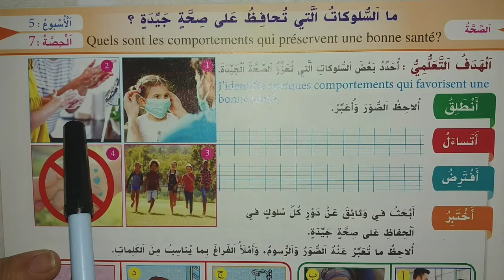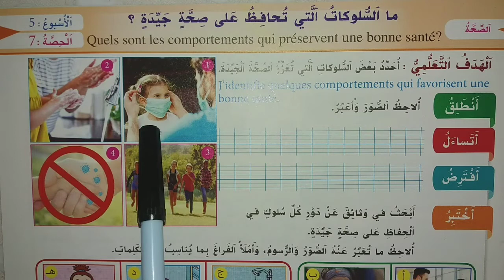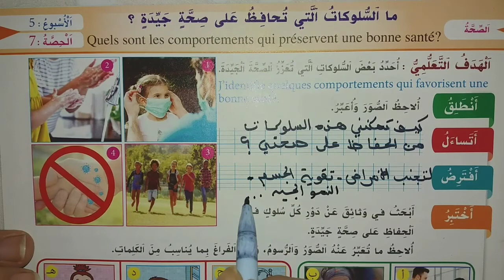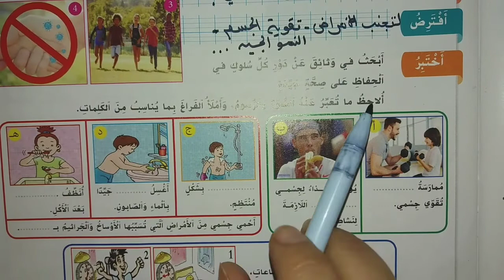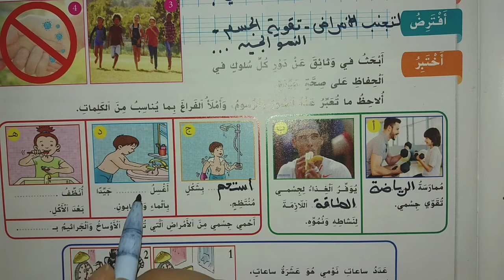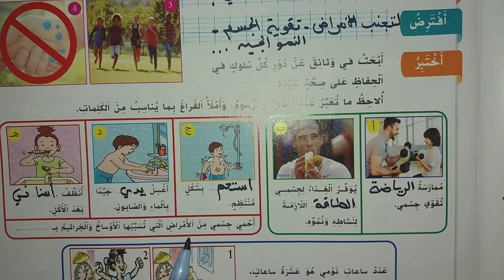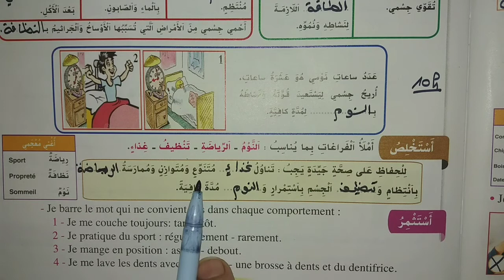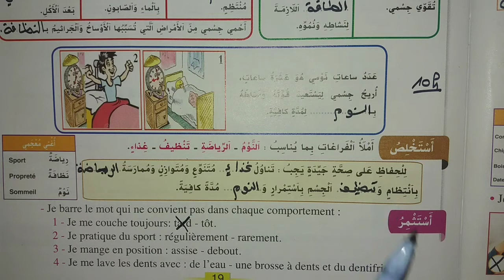ما السلوكات التي تحافظ على صحة جيدة ؟|الواضح في النشاط العلمي|المستوى الثالث إبتدائي|الوحدة 1